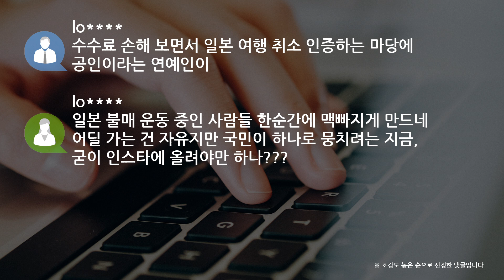[쿠키영상] '지금 이 시국에' 이시언 일본 여행 인증샷 논란…한국 수출 규제에 일본 제품 불매운동 확산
배우 이시언이 일본 여행 인증 사진을 공개했습니다.

이시언은 인스타그램에 사진을 올리며 "고마스 도착 버스 타고 시작!"이라고 적었는데요.

고마스, 후쿠이 등의 해시태그를 달아 눈길을 끌었습니다.

je
경제 정치 뉴스 좀 보세요. 지금 이 시국에...
헤드라인만 봤어도 이런 글은 안 올라왔을 텐데 안타깝습니다

si
참 실망이네요. 개념도 좀 챙기는 배우 되길요.
대배우 되려면요

an
간 거야 어쩔 수 없다 쳐도 지금 시국에 인스타에 이딴 사진이나 올려놓고 한심하네요.
좋은 이미지로 봤는데 이제 편견이 가득한 시선으로 지켜봐 드릴게요.

lo
수수료 손해 보면서 일본 여행 취소 인증하는 마당에 공인이라는 연예인이

lo
일본 불매 운동 중인 사람들 한순간에 맥빠지게 만드네
어딜 가는 건 자유지만 국민이 하나로 뭉치려는 지금,
굳이 인스타에 올려야만 하나???

일본 정부가 오늘(4일)부터 반도체 관련 핵심 소재의 한국 수출 규제에 들어가면서,
온라인을 중심으로 일본 제품 불매 운동이 일고 있습니다.

'취소 수수료를 내고 일본 여행을 취소했다'는 인증 사진도 눈에 띄는데요.

'일본 전 지역을 여행 경보지역으로 지정해 달라'는 청와대 국민청원도 올라왔습니다.